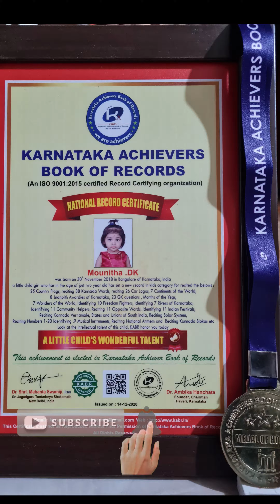Karnataka Achiever Book of Record- 1 || 2 years old Mounitha.DK ||Kids Channel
In this video Mounitha has Created a RECORD in  Karnataka Achiever Book of Record at the tender age of 2years...
I have attached the selected videos of Mounitha which we had sent to KABR..